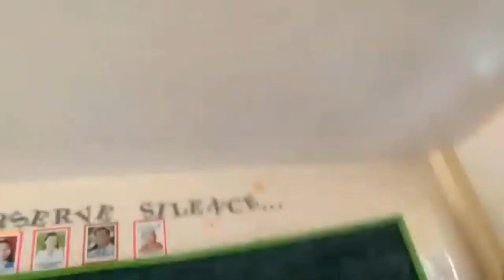Philippine earthquake Magnitude 7.2 Oct. 16-29 cost billion of damage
Earthquake Information No.1
Date and Time: 02 Nov 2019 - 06:54 AM
Magnitude = 3.5
Depth = 016 kilometers
Location = 06.83N, 124.98E - 017 km S 82° E tulunan
Earthquake Information No.1
Date and Time: 02 Nov 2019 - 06:40 AM
Magnitude = 3.0
Depth = 032 kilometers
Location = 06.82N, 124.78E - 006 km S 57° W of Tulunan (Cotabato)

Reported Intensities:
Intensity II- Kidapawan City

Instrumental Intensity:
Intensity I- Kiamba, Sarangani